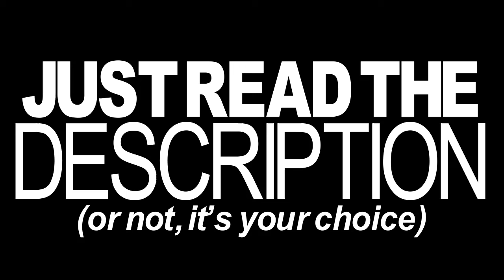UM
Okay, this is literally the most awkward video of my entire life.

So, uhm. I. Like...
Started a new channel?

After a few episodes last month I'm back at my life good as a-little-worse-than-okay! So, I've been talking to people and starting my life pretty much over, and I've left old friends for new. I finished with all 100s last grading cycle, and I'm feeling happy again. And, I started a new channel. A few weeks ago. Okay. A day after I quit. I can't leave editing, it's basically my therapy (I use the Internet, and school bc real therapists are hella expensive). Anyways, I've been going by NaomiKim for a few weeks, because that's my name. My real name is Naomi, and my last name is Kim. I went by Dani for a while after a friend named Daniella in music classes (she moved. My first really true friend). I also love Devious Maids.

And yes. I had a conversation with myself on Discord. Shut up. :)

Sorry for bailing on everyone for a few weeks. I had a breakdown, but I'm recovering. For a few weeks prior to my hiatus I had been having constant fights with everyone around me and had been slowly building an emotional wall against seeing people in real life. My anxiety had skyrocketed and I was falling asleep crying into my phone or computer. I had made a sort of retreat into the Internet (I am 100% aware of how stupid that sounds). But, the things you guys said in the description were so sweet and they seriously helped me, and I feel so shitty for doing that to you guys. So I completely get it if you're pissed or something because it was really an inconvenient time for me to leave... Anyways, I'm going to be moving channels now, because it's just easier (I hope). But so anyways... I guess I'm back?

It was actually kind of fun pretending to be someone else, although I didn't really pull it off particularly well. It was just a bit of a detox after such a stressful period. And I'm going to be 16 on Friday, so screw it.

Sorry for the weirdness. Bye.